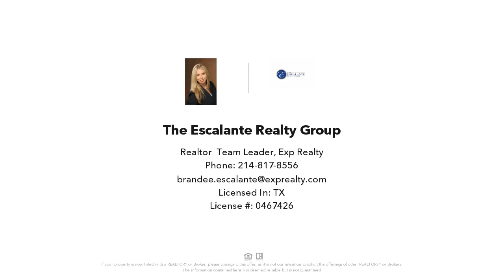831 Prairie Falcon Glen, Waxahachie, TX Presented by The Escalante Realty Group.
Contact The Escalante Realty Group for more information.

Another IMMACULATE Elmwood Custom Home has hit the market! This Avery Model situated on an acre lot and located in MayPearl ISD! Featuring 4 bedrooms, 3 bathrooms, 3 car garage, and OVER 3,000 SQFT! Large modern designer style kitchen with an island, granite countertops, and beautiful cabinets. Wood floors, walk-in closets, game room, spacious bedrooms, large master bathroom, and way to many upgrades to list! So much space indoors and outdoors for all your family needs and wants! Your dream home is sitting right here, don't miss it!